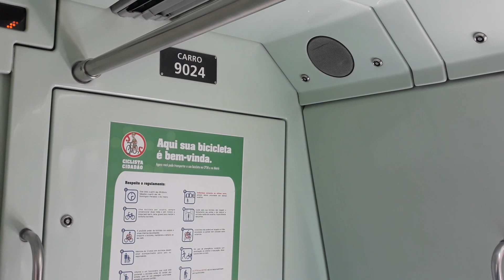Trecho entre Jardim Romano e Engenheiro Manoel Feio no TUE 9000 (T024) - Linha 12 - Safira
Filmado no TUE T024 (carro 9024)